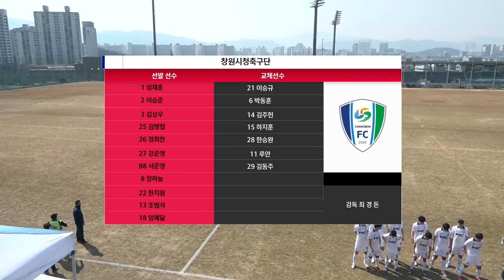FA CUP 2R l 창원시청축구단 vs 서울이랜드 - HIGHLIGHTS - 2022.03.09